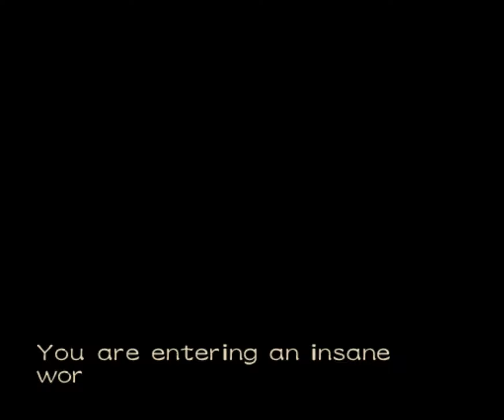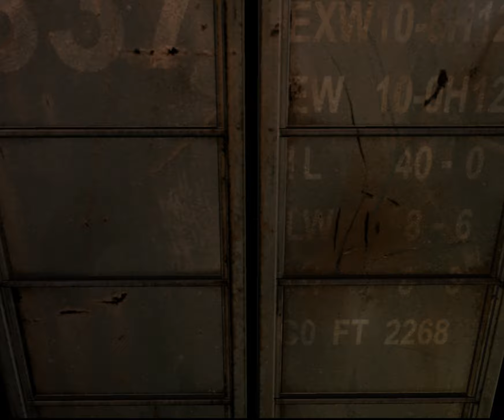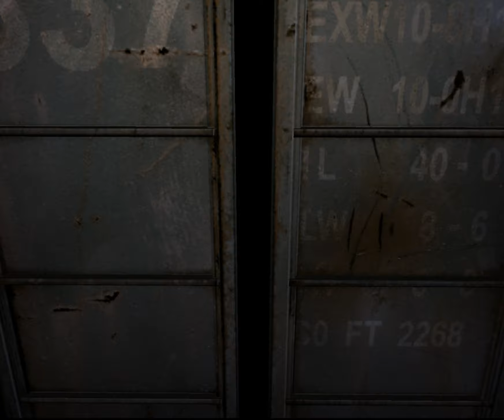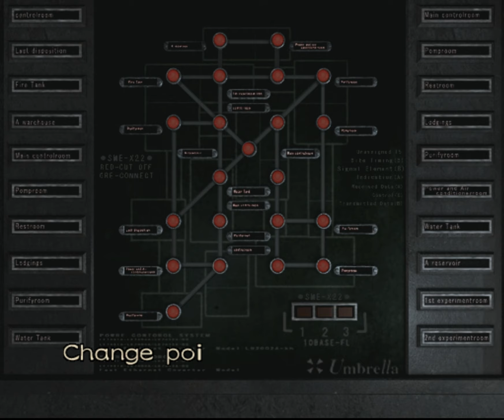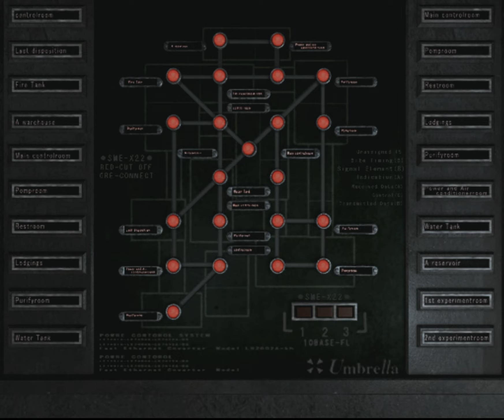[GC/USA] Resident Evil 0 (Easy) [Knife Only] - 09. Тиран. Первая дуэль